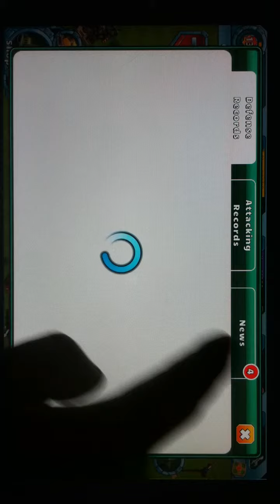Battle Glory Level 13 HD 720p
Our players love Battle Glory. Here some of their comments:
   “A really enjoyable & fun game, perfect”
   “All i can say is good game on every level”
   “Downloaded it for my 6 year old cousin now I play it more than him”

Experience the heart-pounding, nerve-breaking of the modern combat in the palm of your hand! In this game, you command your own troops, make your own tanks, produce your own fighter planes and more importantly wage epic battles against top players overall the world. You can attack well defended NPCs or smartly built base built by real players! This game has the fun and depth of MMRPG but very easy to learn and so casual that you can play it at any time. It has multiple leagues and group Battles / Clash in every league.

Thank you for the support from our loyal players! Our player community are stronger every day and growing! We are committed to making this game better and more fun! The next major release coming out will include Alliance / Clan.